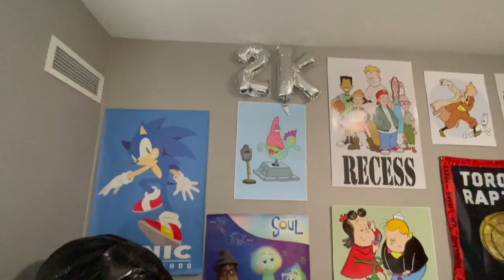Saturday In My Life: Putting Up 2K Balloons, Finally Found And Bought Satin Bed Sheets!!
Timecodes:
0:00-5:56 Saturday In My Life
5:56-6:07 Outro

- Rose